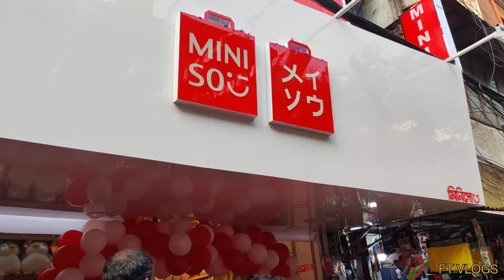Grand Opening MiniSo Bd || New Elephant Road Dhaka || FT VLOGS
It was great Grand Opening of Miniso Elephant Road on 10th December 2021 at 3 PM with the dynamic duo of Rafsan The Chotobhai & Sunehra.
I Found them and just doing a vlog and celebrate the grand opening  with them.

📍Address: Shop 23, City Super Market, New Elephant Road ( Opposite of Lotto & The Raymond Shop)